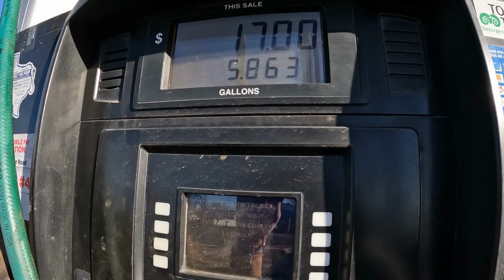Dashing to retirement/Episode 21